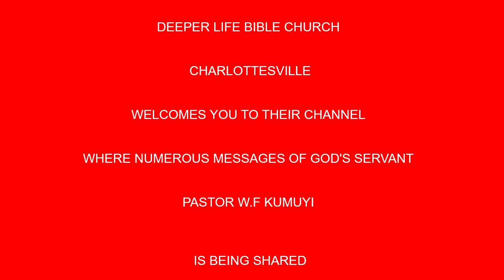The Proof of Saving Faith BY PAS W F KUMUYI